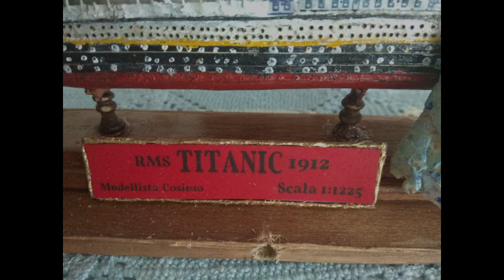micro titanic cosimo